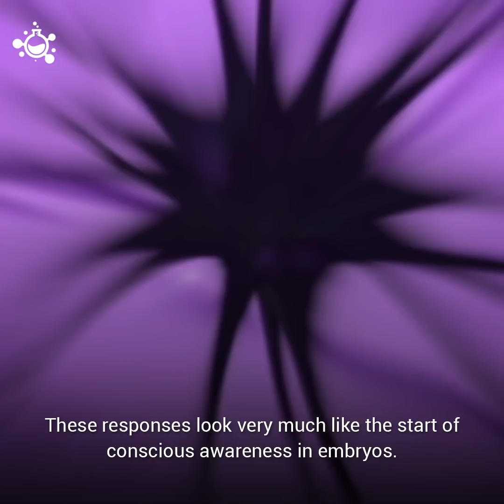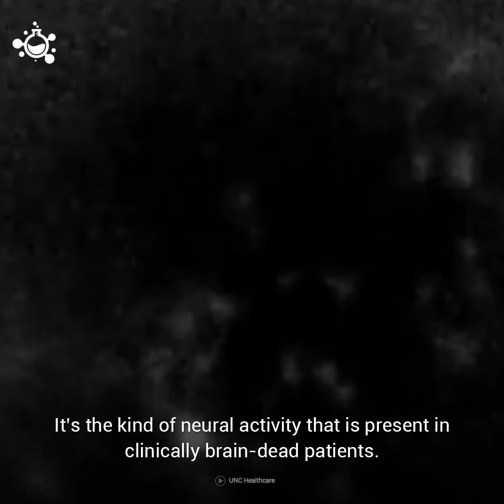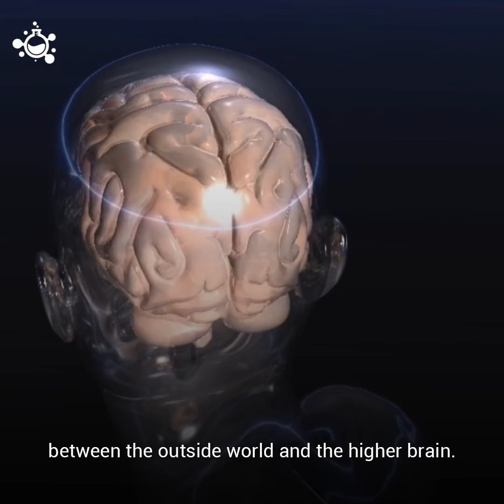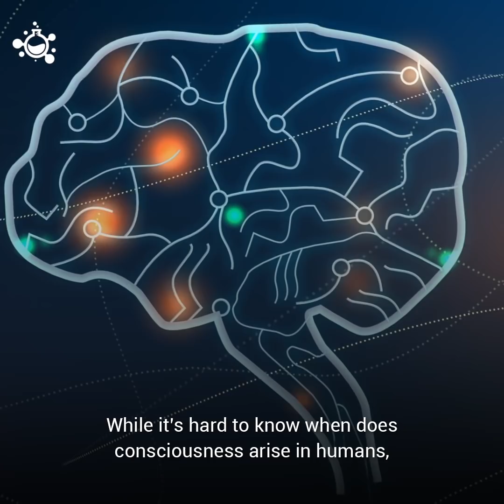Do embryos experience consciousness?